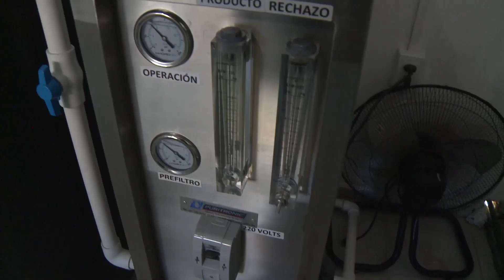MULTAS DE HASTA 90 MIL DEL AYUNTAMIENTO ESTÁN PROVOCANDO EL CIERRE DE PEQUEÑAS EMPRESAS